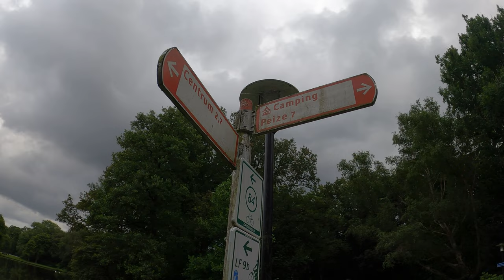Groningen erkunden mit Rucksack🎒 - Folge 7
Heute lassen wir das E-Bike stehen, um uns etwas zu erholen.
Mit dem Rucksack erkunden wir die niederlandische Stadt Groningen.
🐕Auch Barney ( Kleiner schwarzer Hund) hat seinen Hunderucksack aufgesetzt
 und ist klar für neue, entspannte Missionen.

Ich habe eine Tipp bekommen, das heute in einem  nahegelegenen Wald Live-Musik statt findet.
Klingt doch sehr interessant.

Und wieder eine tolle Begegnung: Peter - der mit sehr viel Leidenschaft seine Vission umsetzt!
Wer das ist  - in diesem Video wird er es verraten.

Heute wurde mir bewußt, dass bei so einer intensiven E-Bike Tour das Zeitgefühl auf der Strecke bleiben kann...
Kennst du das auch? Und ist das überhaupt schlimm?
📝Schreib doch gerne mal in die Kommentare, wie du darüber denkst.
Bin schon sehr gespannt auf deine Antwort.